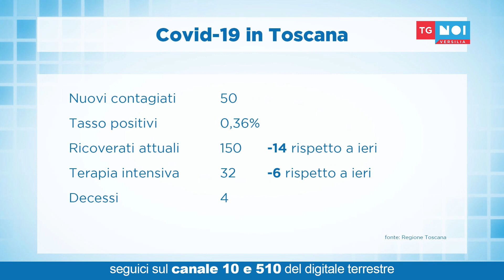Tg Noi Versilia 23/06/2021